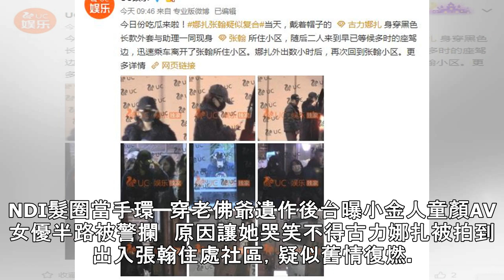「新疆維納斯」瘋傳復合張翰 被抓包進出同社區 | 蘋果日報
34歲中國男星張翰以電視劇《衫衫來了》、《溫暖的弦》霸氣總裁形象深植人心，他與小8歲新疆女星古力娜扎曾交往近3年，不過前年卻無預警宣布分手，表示2人因承載外界過多壓力，加上事業聚少離多，感情漸漸變淡。不過今日卻有媒體拍到古力娜扎出入張翰所住的社區大樓，2人疑似舊情復燃。 2人和平分手1年多，今日有陸媒拍到古力娜扎一身黑衣戴著帽子、口罩，低調現身張翰住處的社區大樓，隨後與助理搭車外出數小時又再度回到該地，被陸媒猜測2人疑似復合。不過對此女方工作人員則回應《新浪娛樂》：「絕對沒有。」張翰的工作人員也闢謠：「爆料是捕風捉影。」雙雙否認復合傳聞。 張翰曾與女星鄭爽低調交往5年，卻在2014年分手收場，...